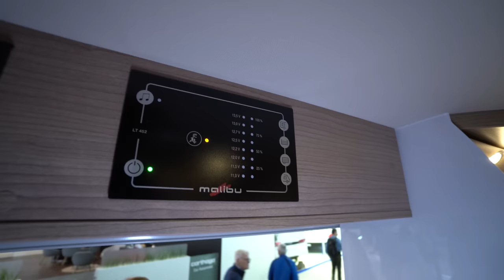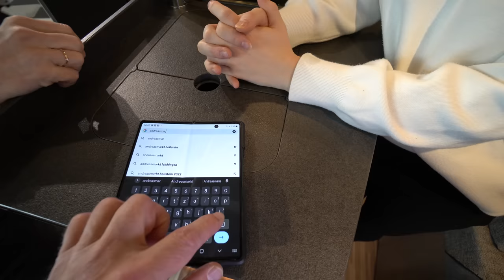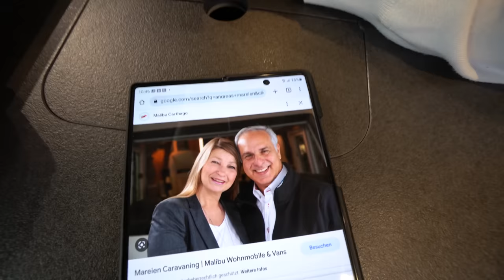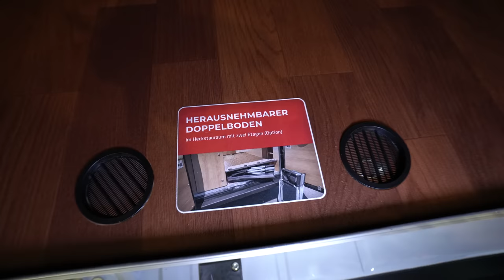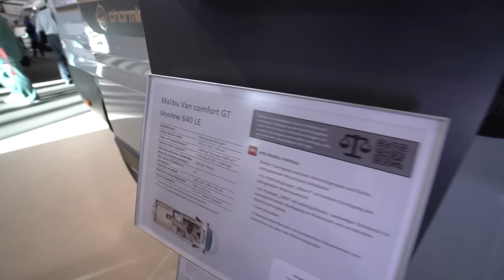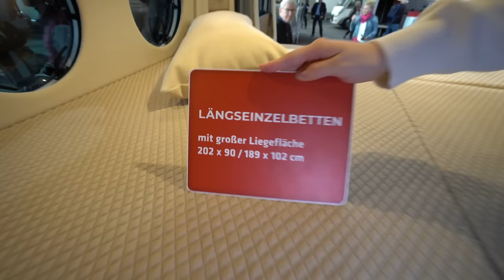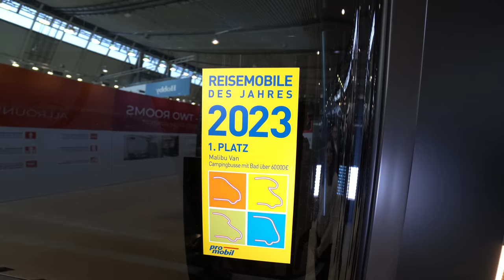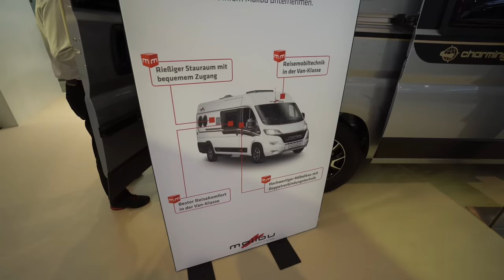Wohnmobile 2023: Carthago Malibu Kastenwagen 2023. Alle Malibu in einem Video 2023! 540 600 640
Carthago Neuheiten 2023
Malibu Neuheiten 2023
Geilenkirchener Straße 9
52457 Aldenhoven
Tel.:  02464 / 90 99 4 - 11

00:30 Compact 540 DB Malibu Carthago 2023
04:30 Comfort 600 DB Wohnmobil 2023
06:23 Comfort 640 LE Wohnmobil 2023
10:17 diversity 600 DB K Carthago Malibu
14:23 diversity 640 LE K
18:13 first class – two rooms 640 LE RB